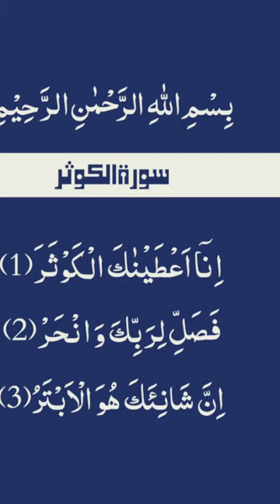Surah kausar recite 129 times for everything islamic ​⁠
Wazaif @IslamicGroup